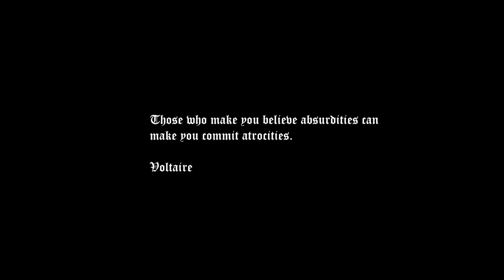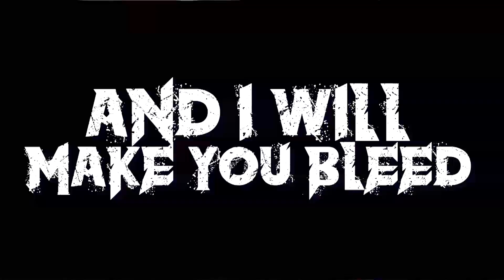SEITA - Cowards To The Lions (Lyric Video)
"Cowards To The Lions" is featured on SEITA's upcoming album "Maledictus Mundi" - out on October 26, 2018 via Massacre Records.